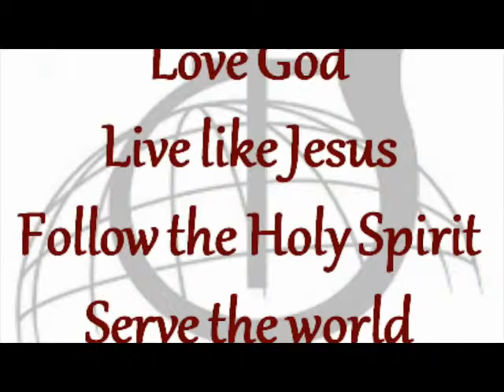Revolution of Prayer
Pastor Tommy Preaches Part 3 of the series "Revolution" a sermon etitled "Revolution of Prayer" at Souls Harbor Church of God on July 26, 2015